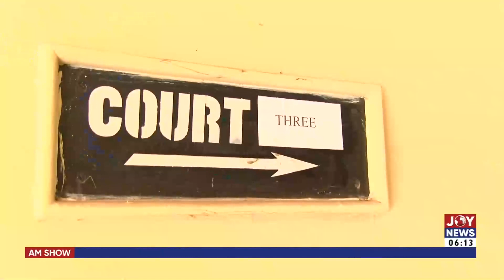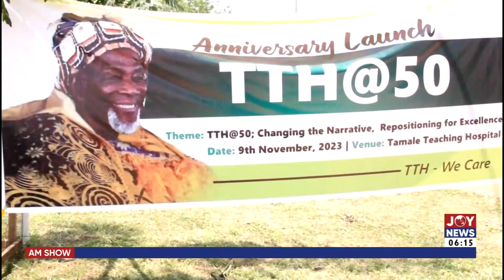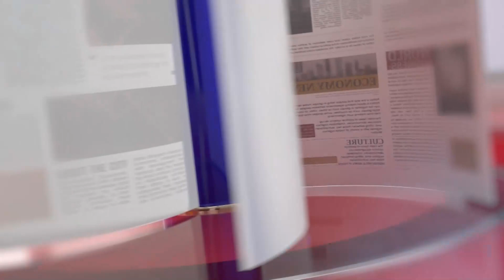Akosombo Dam Spillage: Nearly 4,000 people in 6 districts of Oti Region affected by floods | AM News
AM News with Benjamin Akakpo on JoyNews (3-10-23)